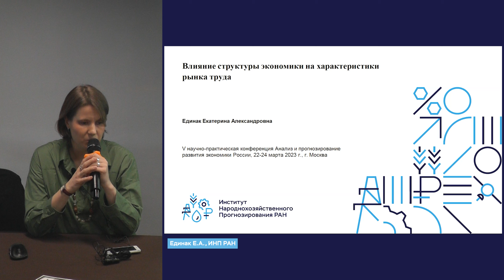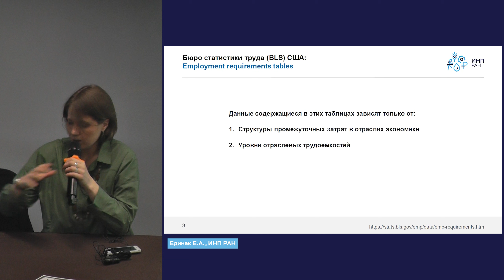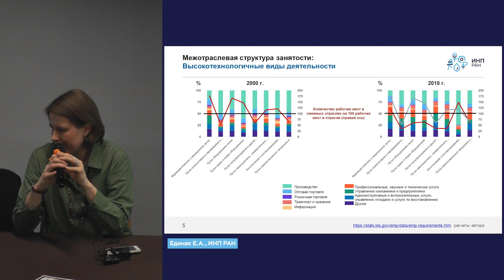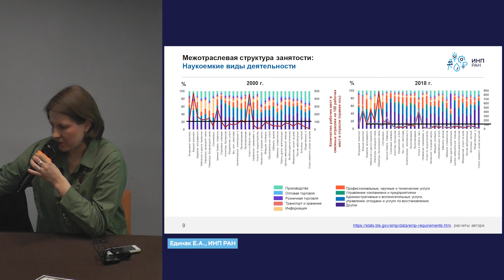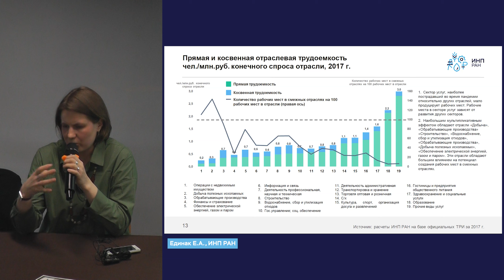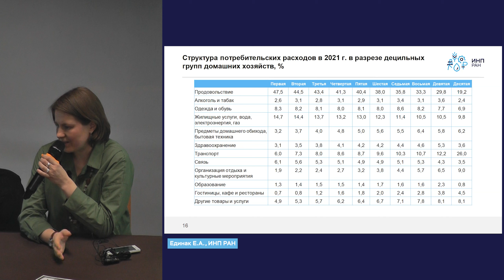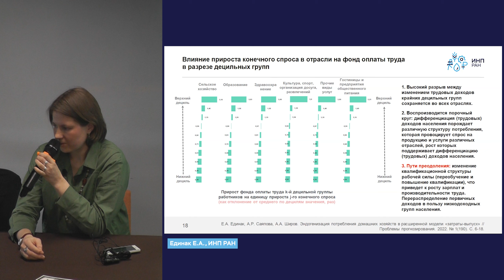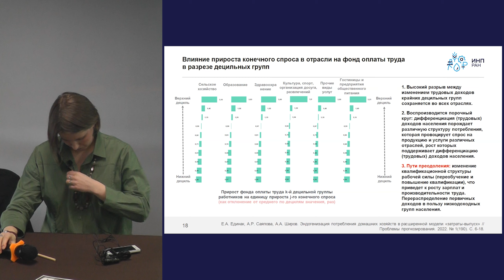Как IT изменяет зарплаты и количество вакансий в других отраслях?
Единак Екатерина Александровна, кандидат экономических наук, с.н.с. ИНП РАН

Выходные данные: Единак Е.А. Распределение рабочих мест в экономике под влиянием отраслевой структуры производства [видео] // Сайт ИНП РАН. - 24-25 марта 2023, Сергиев Посад. - V-я Всероссийская научно-практическая конференция «Анализ и прогнозирование развития экономики России». - URL: - URL: https:// (дата обращения: 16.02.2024).

00:00:00 Постановка задачи
00:02:10 Различие зарплат по отраслям в США
00:10:35 Перспективы развития исследования
00:11:50 Прямая и косвенная отраслевая трудоемкость
 00:13:49 Коэффициенты мультиплицирования рабочих мест по отраслям
00:15:30 Гипотеза: откуда берутся низкоквалифицированные места
00:21:20 Обсуждение

Заметки:

Бюро статистики труда (BLS) США:
Employment requirements tables

Таблицы полных затрат труда « Employment requirements tables »
Сопоставимые данные доступны данные за период 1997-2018 гг.
Рассчитаны на базе официальных таблиц «затраты выпуск» как в текущих, так и в постоянных ценах(2012 г.) в разрезе 205 ти отраслей с учетом импортной составляющей и без нее.
Эти таблицы предоставляют обширный аналитический материал по межотраслевым затратам труда в экономике в статике и динамике.
Как указано в описании BLS к этим матрицам таблицы полных затрат труда разрабатываются для анализа влияния различных расходов в экономике на занятость : таблицы предоставляют информацию для оценки влияния изменений в конечном спросе i й отрасли на занятость не только в ней, но и в других отраслях с учетом всех производственных цепочек. Таким образом эти таблицы обосновывают социальные эффекты от расходов государственных денежных средств на поддержку тех или иных отраслей.
Также, таблицы полных затрат труда, публикуемые в США это основа ежегодного прогноза занятости на национальном уровне , разрабатываемого Бюро статистики труда на десятилетний период.
Результаты этих прогнозов также публикуются на информационном ресурсе о карьере Occupational Outlook Handbook (ООН)

Высокотехнологичные виды деятельности

• Для 5 из 8 ВЭД в 2000 г. было характерно превышение числа рабочих мест в смежных отраслях над рабочими местами в самой отрасли.
• От 25% до 50% рабочих мест в смежных отраслях было сосредоточено в сфере производства.
• К 2018 г. только 2 отрасли из 8 (фармацевтическое и медицинское производство; изготовление и воспроизведение магнитных и оптических носителей) продуцировали больше рабочих места в смежных отраслях, чем рабочих мест (занятых) в самой отрасли.
• К 2018 г. доля производства в отраслевом распределении смежных рабочих мест сократилась. Увеличились доли транспортировки и хранения, профессиональных, научных и технических услуг, а также выросла «управленческая» компонента («Управление компаниями и предприятиями»).

Среднетехнологичные высокого уровня виды деятельности

• Для 11 из 14 ВЭД в 2000 г. было характерно превышение числа рабочих мест в смежных отраслях над рабочими местами в самой отрасли.
• Большая доля рабочих мест в смежных отраслях была сосредоточена в сфере производства (для ряда отраслей 50%).
• К 2018 г. коэффициент продуцирования рабочих мест в смежных отраслях приближенно остался на уровне 2000 г.
• К 2018 г. доля производства в отраслевом распределении смежных рабочих мест не существенно, но сократилась. Увеличились доли транспортировки и хранения, профессиональных, научных и технических услуг, выросла «управленческая» компонента
(«Управление компаниями и предприятиями»), а также «Административные и вспомогательные услуги».

Наукоемкие виды деятельности
• Только для трети (10 из 31) ВЭД в 2000 г. было характерно превышение числа рабочих мест в смежных отраслях над рабочими местами в самой отрасли.
• Доля смежных рабочих мест в сфере производства значительно ниже чем для высокотехнологичных или среднетехнологичных высокого уровня видов деятельности.
• К 2018 г. доля производства в отраслевом распределении смежных рабочих мест сократилась. Увеличились доли транспортировки и хранения, профессиональных, научных и технических услуг.